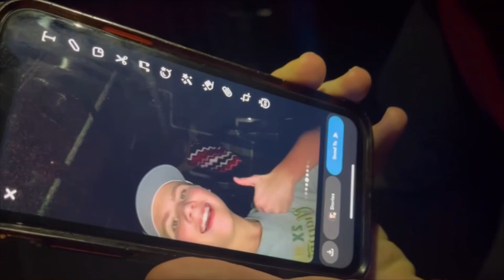Break In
3 idiots try not to get killed by Yeah Boy Raiders guardian